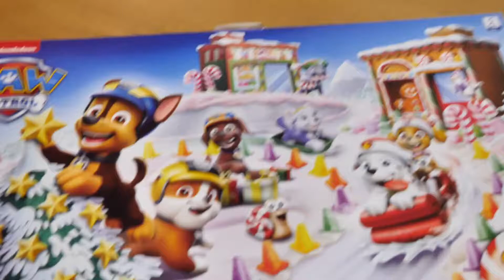Paw Patrol Advent Calendar 2020 unboxing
unboxing paw patrol advent calendar.

Wali Rumi and Toys